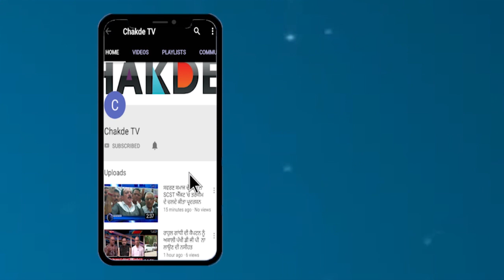ਦਿਲ ਦਹਿਲਾਉਣ ਵਾਲੀ ਖ਼ਬਰ, ਧਰਤੀ ਖੂੰਨ ਨਾਲ ਲਾਲ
ਹੋਈ ਖਤਰਨਾਕ ਟੱਕਰ, ੩ ਨੌਜਵਾਨਾਂ ਦੀ ਮੌਕੇ 'ਤੇ ਮੌਤ
ਟੱਕਰ ਮਾਰਨ ਵਾਲਾ ਵਾਹਨ ਸਮੇਤ ਫਰਾਰ